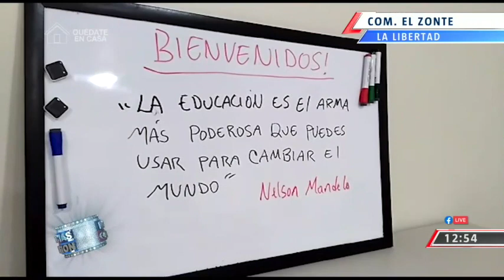Docentes dan todo por sus estudiantes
Un grupo de docentes de la comunidad El Zonte ha demostrado que la vocación está por encima de las adversidades. La periodista @AbbyCastro95 nos muestra cómo estos profesionales están garantizando el derecho a la educación de sus estudiantes.